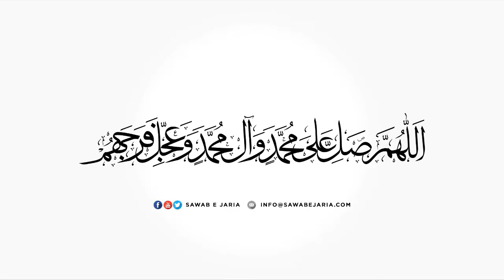Maulana Hafiz Muhammad Itreza Sahab | Sunan e Ambiyah as. aur Amam e Zamana(ajtf)| 25thAug2021(Day1)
Maulana Hafiz Muhammad Itreza Sahab

Sunan e Ambiyah as. aur imam e zamana(ajtf)

25thAug2021(Day1)

[SawabeJaria]